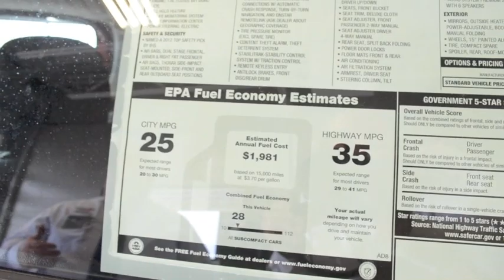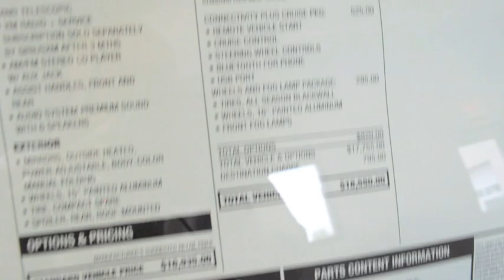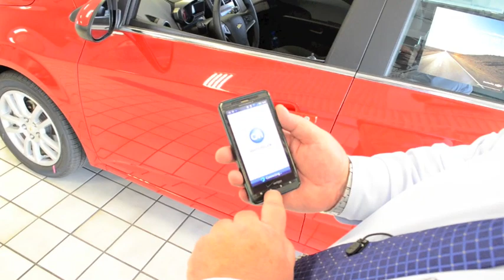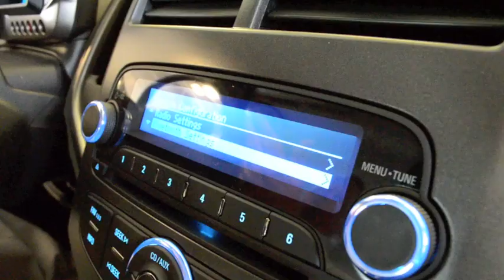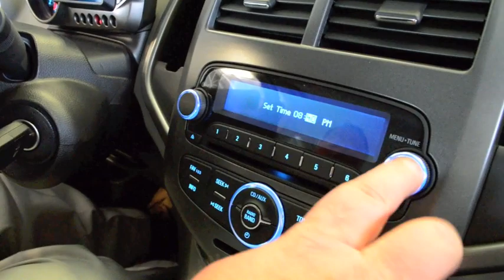2012 Chevy Sonic Walkaround | Lee Kerr, Uftring Chevrolet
Sales Consultant Lee "Big City" Kerr demonstrates the features and benefits of the all new 2012 Chevy Sonic.

Uftring Chevrolet
1860 Washington Road
Washington, IL